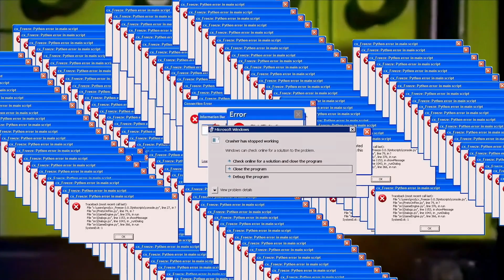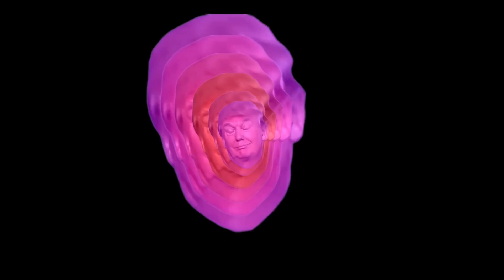Hablan Por La Espalda feat. Ivan Lee - América (Dub Version)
Haciendo honor a la conexión histórica entre el punk y la música de Jamaica, la que viene de cuando el DJ Don Letts introdujo el dub en las fiestas en el Roxy de Londres en los 70, y se formalizó en los discos de The Clash, decidimos hacer esta versión de América. Fue producida-dubeada-remezclada por nuestro amigo el dubmaster Ivan Lee, exNairobi, banda que llegó a colaborar con el mismísimo Lee Scratch Perry, padrino del género.
América está basada en el desagrado que nos provoca el exceso de la fuerza, ese morbo por reprimir, su afición por la brutalidad, el abuso de poder y la perpetuación de este tipo de comportamientos y despliegues a lo largo y ancho de todo nuestro continente, aún en 2023. ACAB.

Dub version by Ivan Lee
Video Collage: Uzi Sabah

Little Butterfly Records 2023.